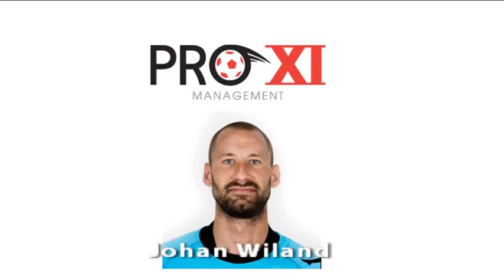Johan Wiland Highlights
Swedish international keeper playing for F.C. Copenhagen. Great highlights and amazing saves.